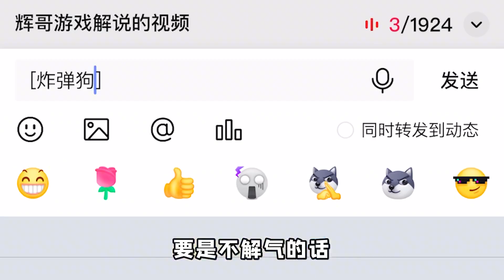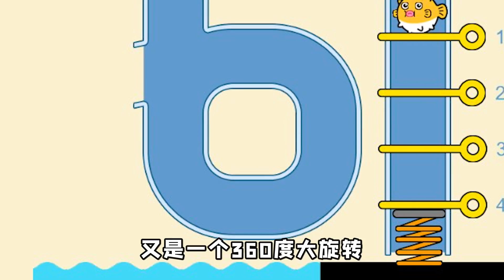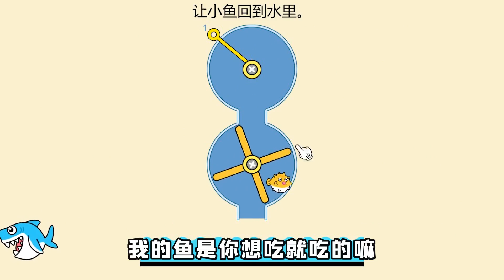拯救小魚送它回家？你要不湊活一下，就在巖漿裏安個家吧